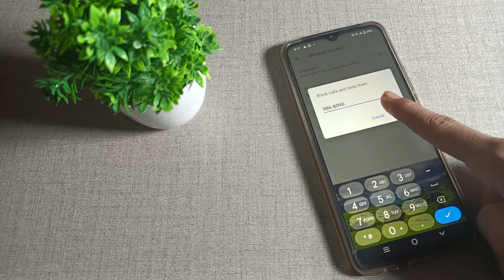how to add contact number in blacklist in Vivo Y20 Mobile